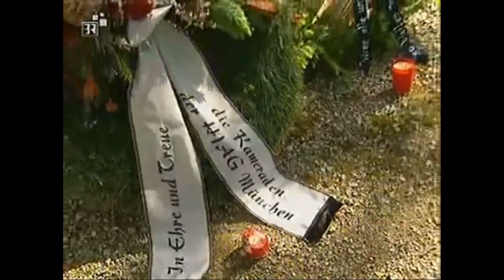Da hat man nichts gehärt